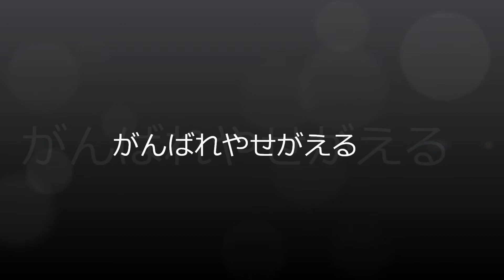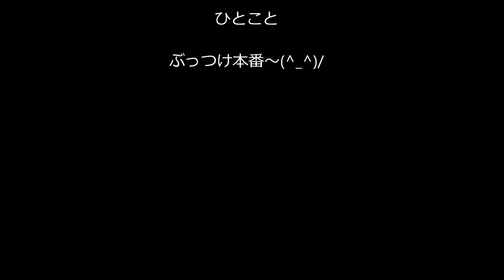有希の好きな曲「がんばれやせがえる」（midiカラオケ・独り多重録音）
DTMの打ち込みしたオケに唄入れしました～(^-^)/
出来は・・雰囲気、雰囲気～(#^_^#)